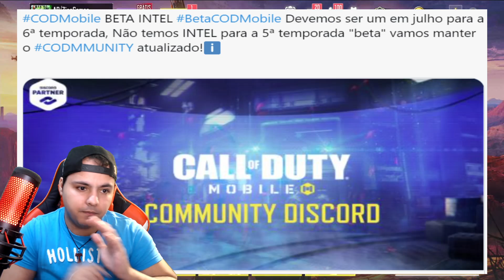NOTÍCIA URGENTE SEASON 5 - CALL OF DUTY MOBILE